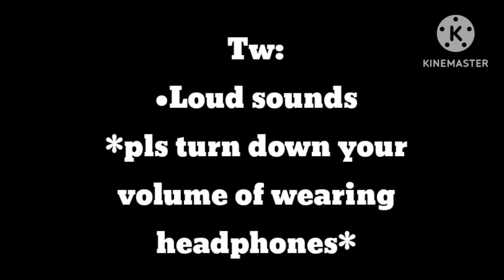Sonic characters react to Sonic david part 2 | new designs